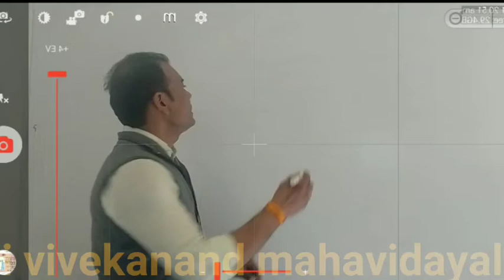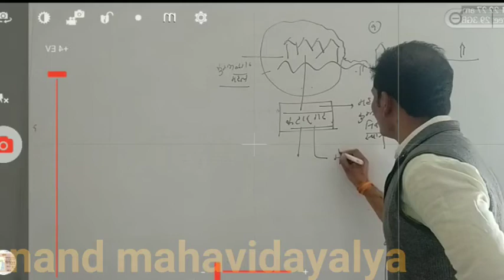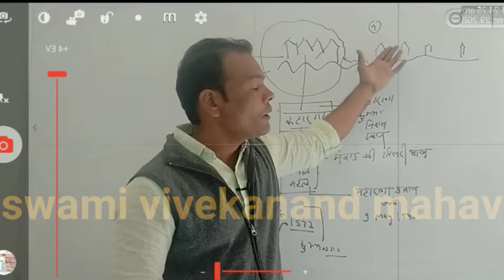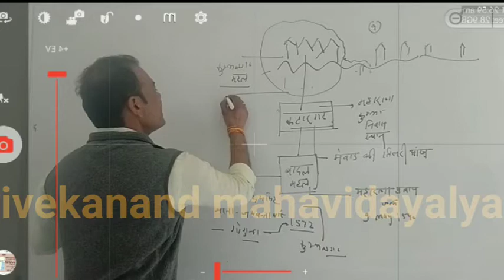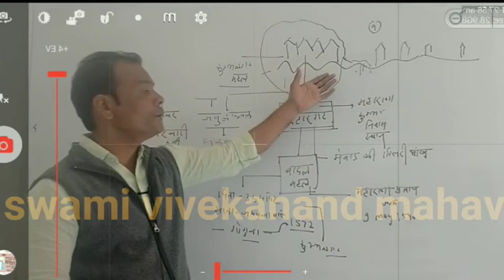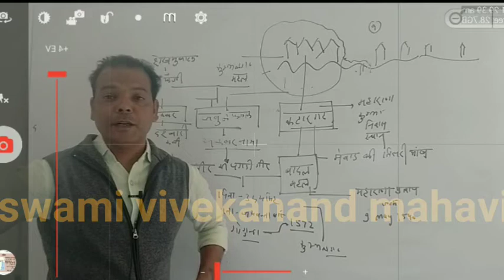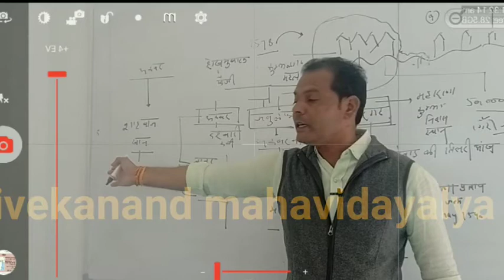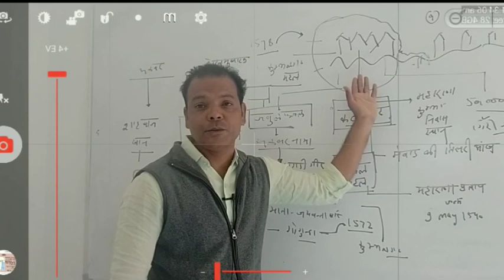प्रमुख दुर्ग -राजस्‍थान का इतिहास UG History VideoLecture SVMJOBNER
Video Lecture on प्रमुख दुर्ग- राजस्‍थान का इतिहासVideo Lecture Hindi SVM JOBNER in hindi for UG History students at SVM Jobner by prof. Sunil Kumar Prajapati sir.